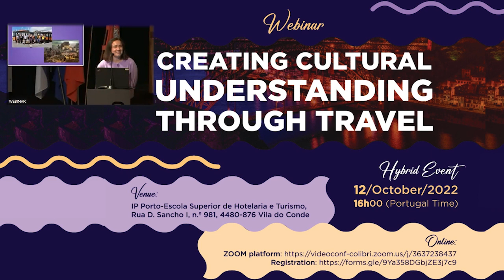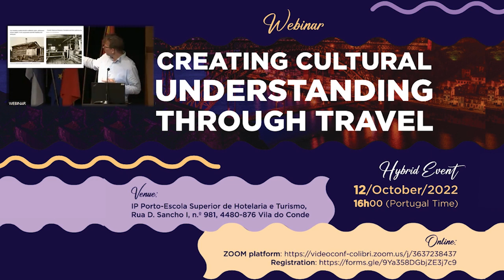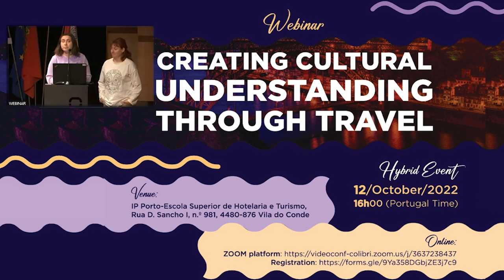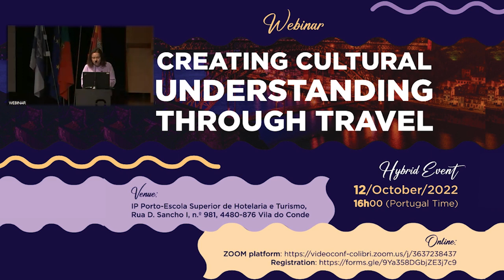Webinar "Creating Cultural Understanding Through Travel"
On 12 October 2022, IPVC held a Multiplier Event in Vila do Conde, Portugal. Over 80 students and teaching staff attended this hybrid event.

In this hybrid event, kindly hosted by Instituto Politécnico do Porto and organised by Instituto Politécnico de Viana do Castelo, within the context of the network of Tourism Teaching Polytechnics (RIPTUR), the highlight was the EBook "Creating Cultural Understanding Through Travel" released in open access by the project. Two of the case studies included in our EBook were presented, as examples of situations which illustrate the need for more culturally sensitive travellers.